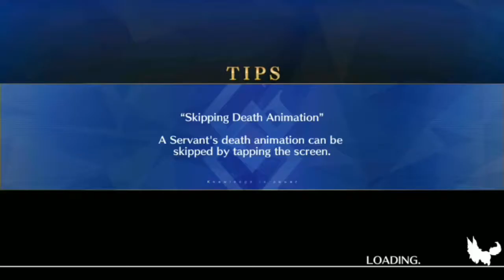F/GO -Camelot- Euryale journey, Bye bye Gorilla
Fate Grand Order NA
6th Singularity - Camelot
Sir Gawain

This wasn't as hard as the first. oh well, not a problem

All the credits to the Authors, I only did the gameplay and edit